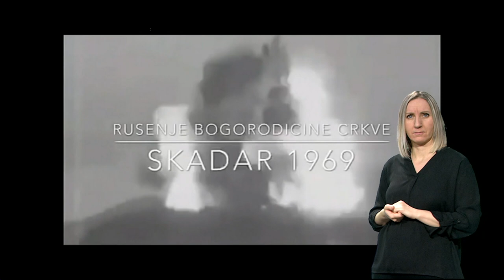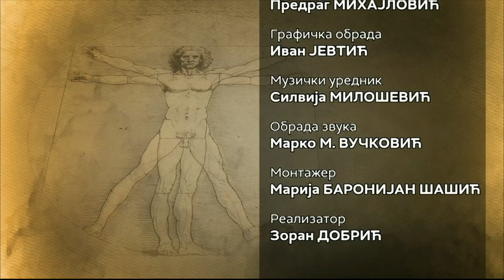Pristupačan program: Kvadratura kruga - Pravoslavci u Albaniji, prvi deo (SZJ)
Gotovo svaki četvrti stanovnik Albanije danas se izjašnjava kao pravoslavac. Pravoslavce u Albaniji ne čine samo Srbi, Cincari i Makedonci već i veliki broj Albanaca.Do pre jednog veka hrišćani su bili većinsko stanovništvo u Albaniji, pravoslavci su tada činili dve trećine, a katolici jednu trećinu od ukupnog broja hrišćana u Albaniji. Većinsko stanovništvo u Skadru i na severu Albanije sve do kraja Prvog svetskog rata činili su Srbi koji su ostavili brojne tragove u tom drevnom gradu.Uz reku Bojanu i danas su vidljivi ostaci Crkve Svetih vrača Sergija i Vakha, koju je još 1205. godine sagradio srpski kralj Balša Prvi, a obnovila Jelena Anžujska u 13. veku. U toj crkvi počiva pet srpskih kraljeva iz vladarske dinastije Balšića koji su bili kraljevi Zete i srpskih pomorskih zemalja i koji su stolovali u Skadru.U tvrđavi u Skadru nalaze se ostaci Crkve Svetog Stefana, kojoj su Turci, nakon zauzimanja Skadra dozidali minaret i pretvorili je u džamiju.Jedan od starijih hramova u Albaniji, koji su podigli srpski vladari nalazi se na jugu Albanije u Moskopolju. To je Crkva Svete Petke koju je podigao Jovan Balšić 1135. godine, a obnovili Dejanovići koji su upravljali Korčanskom republikom i severnim delom Kosova i Metohije.U kamene deftere Berata, grada koji se tri veka zvao Beligrad i Arnautski Beograd, upisali su se i Srbi. Do danas je ostala sačuvana crkva koju je u Beratu sagradio kralj Milutin.
U Elbasanu, u manastiru posvećenom Svetom Jovanu Vladimiru i danas se čuvaju mošti Jovana Vladimira, vladara Duklje od 1000. do 1016. godine, kome je u Prespi, na prevaru, odrubio glavu Jovan Vladislav, sinovac bugarskog cara Samuila, čijom je ćerkom bio oženjen Jovan Vladimir. Taj vladar, koji je pogubljen u 26. godini, prvi je svetac među srpskim vladarima.Još jedan drevni srpski manastir nalazi se između gradova Fier i Berat. To je manastir Ardenica, čije je staro ime Sveta Trojica, na čijim zidovima je oslikan Sveti Sava i svetorodna loza Nemanjića. U toj crkvi se Skenderbeg, čije je ime bilo Đurađ Kastriot, venčao sa svojom suprugom, sestrom srpske despotice Angeline Branković. Iz te plemićke srpske porodice bila je i Skendergbegova majka Vojislava, ćerka Grgura Brankovića, inače brata Vuka Brankovića.I Ivan Kastriot, Skenderbegov otac bio je pravoslavac. Njegov otac se zvao Pavle, a deda Komnen.Telo najvećeg heroja Albanije, Skenderbega danas počiva u Crkvi Svetog Nikole u Lješu, a Skenderbegov brat Repoš i njegov otac Ivan, koji se u starosti zamonašio i uzeo monaško ime Joakim, sahranjeni su na Hilandaru. I jedan i drugi su, za života, pomagali ovaj manastir na Svetoj Gori.Od 173 hrama koje su kroz vreme izgradili srpski vladari u Albaniji, danas ih je ostalo svega desetak. Neke je urušilo vreme, neki su srušeni po nalogu albanskog kralja Zouga, a najveći broj je srušen posle 1967. godine kada je Enver Hodža ukinuo crkvu, zabranio boga a Albaniju proglasio prvom ateističkom državom na svetu.Rušenje pravoslavnih hramova se nastavilo i posle odlaska sa vlasti Envera Hodže. U mestu Borič kod Skadra, u kome su Srbi i Crnogorci do 1991. godine bili većinsko stanovništvo, Crkva Svete Trojice je urušena i pretvorena u štalu a srpsko pravoslavno groblje u pašnjak.

Urednik: Branko Stanković
Snimatelj: Darko Bursać
Montaža: Marija Baronijan Šašić
Obrada: Redakcija Aktuelnosti